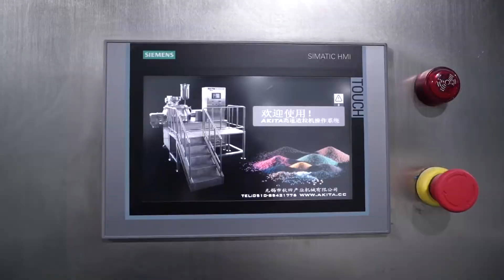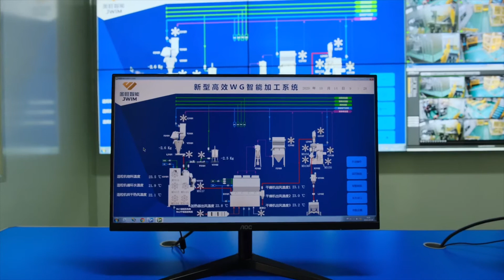JWIM2020// WG Formulation Intelligent Workshop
What is WG formulation ?
WG (Water Dispersible Granules), instead of a fine powder, these are formulated as granules. Like wettable powders, they form a suspension and require constant agiation. Many herbicides are formulated as water dispersible granules. Water dispersible granules have gained in popularity as their packaging does not pos the same environmentabl problem as liquid formulations whose containers have to be specially rinsed and recylcled. Water dispersible granules often contain high proportions of the active ingredient, up to 90%.

This turnkey projects is fully designed, set up, piping and completed by JWIM team.